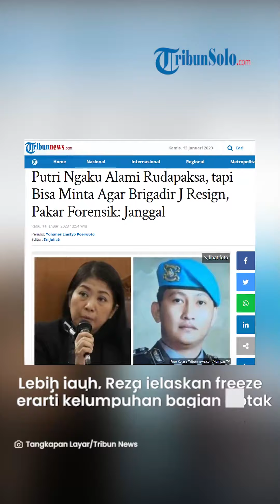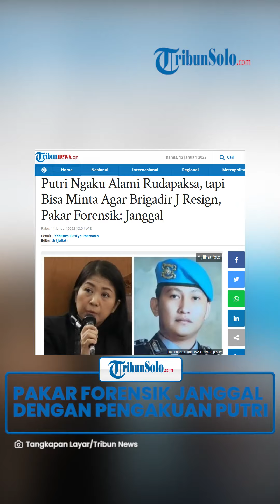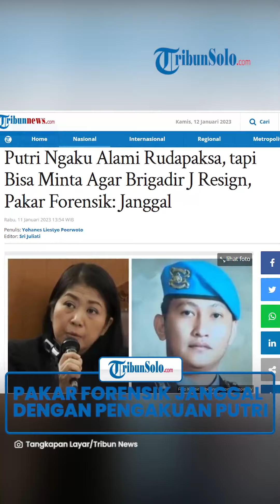Pakar Forensik Janggal Terhadap Pengakuan Putri Candrawathi yang Minta Brigadir J Resign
TRIBUN-VIDEO.COM - Pakar Psikologi Forensik, Reza Indragiri Amriel menyebut pengakuan Putri Candrawathi yang mengalami rudapaksa oleh Brigadir J tetapi tak berselang lama bisa meminta sang ajudan untuk mengundurkan diri atau resign dianggap janggal.

Padahal, kata Reza, jika seseorang menjadi korban rudapaksa maka selama pemerkosaan berlangsung akan muncul respons yang dinamakan freeze atau tonic immobility.

Pernyataan Reza ini mengutip dari keterangan pakar psikologi Asosiasi Psikologi Forensik (Apsifor), Reni Kusumowardhani yang juga sempat menjadi saksi ahli meringankan dari kubu Ferdy Sambo dan Putri Candrawathi.

Lebih jauh, Reza menjelaskan bahwa freeze berarti adanya kelumpuhan dalam bagian otak yang berguna untuk proses berpikir atau prefontal cortex.

Mengacu pada pengertian tersebut, ia mengungkapkan bahwa ketika korban mengalami rudapaksa maka akan terjadi kelumpuhan di bagian prefontal cortex.

Hal ini membuat korban tidak akan mampu bergerak.

Bahkan, lanjut Reza, korban pun tidak bisa untuk berpikir hingga melarikan diri.

"Ketika bagian otak (prefontal cortex) itu lumpuh, maka korban pemerkosaan tidak mampu berpikir."

"Jangankan menggerakkan tubuh untuk melawan atau pun melarikan diri, berpikir pun nggak otak sanggup," jelasnya dalam keterangan tertulis kepada Tribunnews.com, Rabu (11/1/2023).

Namun, masih merujuk pada pengertian tersebut, Reza menilai ada kejanggalan dalam pengakuan Putri Candrawathi yang mengalami rudapaksa, tetapi tak berselang lama bisa meminta Brigadir J untuk resign sebagai ajudan.

Berdasarkan riset, Reza menjelaskan bahwa korban pemerkosaan memerlukan waktu berhari-hari untuk sembuh dari tonic immobility atau freeze.

"Pertanyaannya, berapa lama waktu yang dibutuhkan korban sejak berlangsungnya serangan seksual hingga benar-benar berakhirnya tonic immobility? Jawabannya, mengacu riset terhadap 298 korban pemerkosaan, adalah 2 hingga 37 hari."

"Berarti rata-rata korban butuh waktu 19,1 hari sejak diperkosa sampai freeze-nya berhenti tuntas," paparnya.

Dengan penjelasan dan pengakuan Putri tersebut, Reza pun mempertanyakan keterangan istri Ferdy Sambo itu terkait rudapaksa yang dialami oleh Brigadir J di rumah Magelang.

"PC sendiri butuh berapa lama sampai bisa memulihkan kemampuan berpikirnya? Tampaknya hanya dalam hitungan menit dia sudah mampu memikirkan langkah mitigasi pasca pemerkosaan. Realistiskah?

"Jadi, benarkan PC mengalami freeze alias tonic immobility saat dan pasca diperkosa? Lebih mendasar lagi, jadi benarkah PC diperkosa?" katanya.

Sebelumnya, dalam sidang lanjutan hari ini, Putri menceritakan peristiwa di Magelang dengan menangis.

Putri mengungkapkan bahwa dia meminta Brigadir J agar resign sesaat setelah dirinya mengaku dirudapaksa oleh Yosua.

"Waktu dek Ricky panggil dek Yosua, dek Ricky naik bersama dek Yosua masuk ke dalam kamar saya berdua. Lalu kalau tidak salah dek Ricky menyampaikan 'mohon izin ibu ini Yosua'. Saya anggukkan saja, kemudian Yosua duduk di sebelah kiri tempat tidur saya," kata Putri dikutip dari YouTube Kompas TV.

Tak lama, Ricky Rizal keluar meninggalkan kamar Putri Candrawathi.

Namun, Putri menyebut Ricky masih bisa melihat dirinya dari luar kamar karena pintu dalam keadaan terbuka.

"Pintu warna putih yang kayu terbuka, hanya pintu kaca itu tertutup tapi dek Ricky masih bisa lihat saya. Saya jadi tidak berduaan dengan Yosua di kamar," ujar dia.

Setelahnya, ketua majelis hakim, Wahyu Iman Santosa bertanya apa yang disampaikan Putri Candrawathi kepada Brigadir J saat berada di dalam kamar.

"Waktu itu saya sampaikan ke dek Yosua saya mengampuni perbuatanmu yang keji, saya minta dia untuk resign," ungkap Putri.

"Maksudnya resign di sini resign sebagai ajudan dari suami saudara atau resign dari kepolisian?" tanya Hakim.

"Resign sebagai driver atau anggota suami saya. Maksud saya adalah dia tidak bekerja lagi di rumah kami," ucap istri Ferdy Sambo itu.

Artikel ini telah tayang di Tribunnews.com dengan judul Putri Ngaku Alami Rudapaksa, tapi Bisa Minta Agar Brigadir J Resign, Pakar Forensik: Janggal,